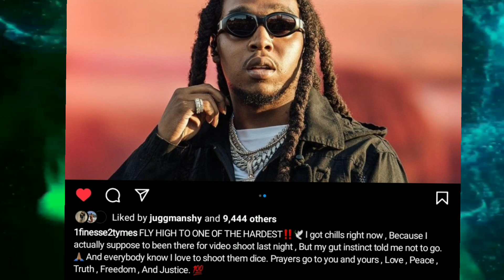Finesse 2Tymes Reacts to TakeOff Passing Away